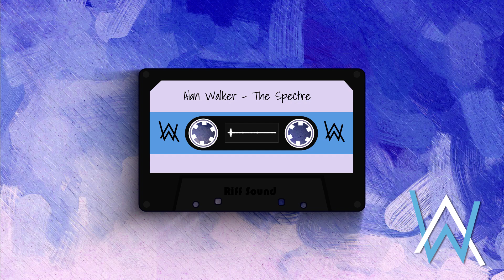알렌워커 노래모음 | 2019 Alan Walker 명곡 TOP10